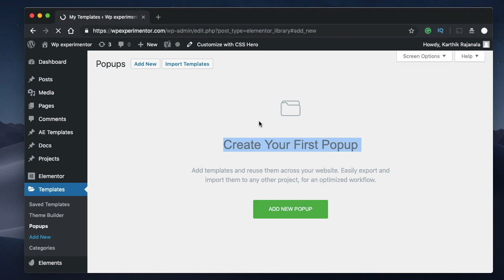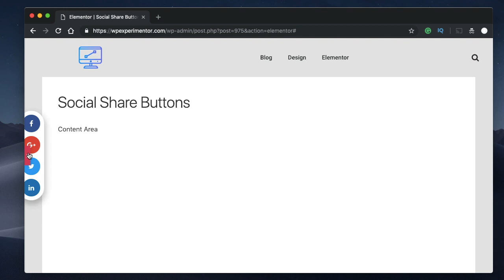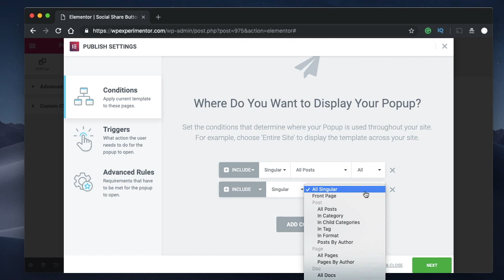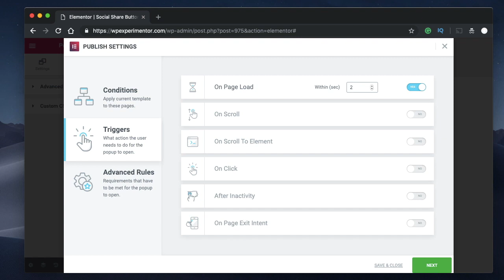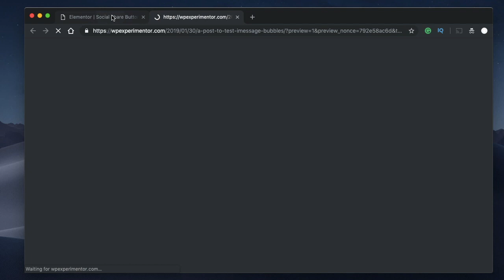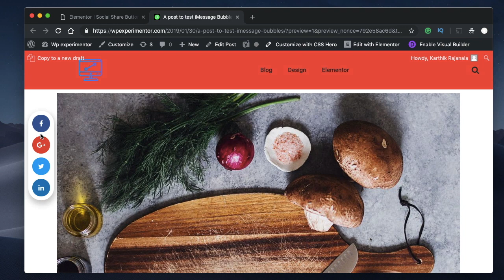Add Social Share Buttons for WordPress: Using Elementor Popup Builder|Method 2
Hey designers! Looking to add Social share icons and buttons to your WordPress website? Well, by using Elementor Pro's Popup Builder you can design it within 5 minutes!

In this video, I show you how :)

Code Snippet in the video:

selector{
cursor:copy;